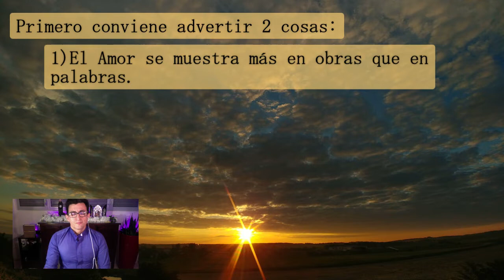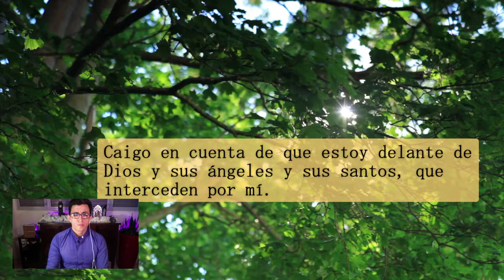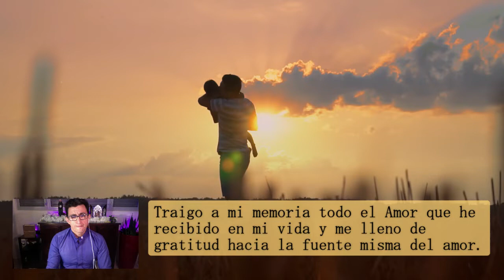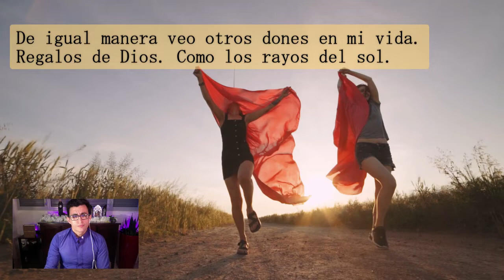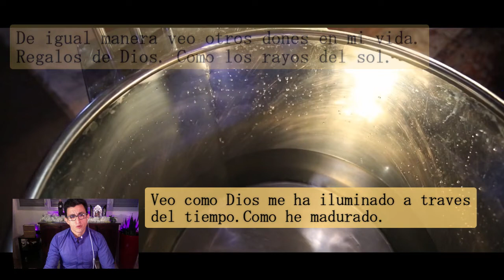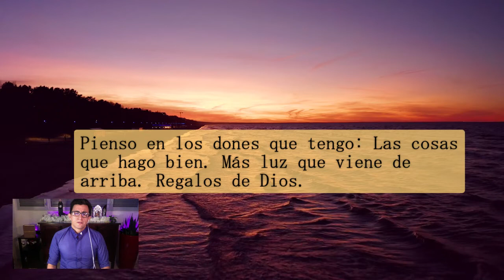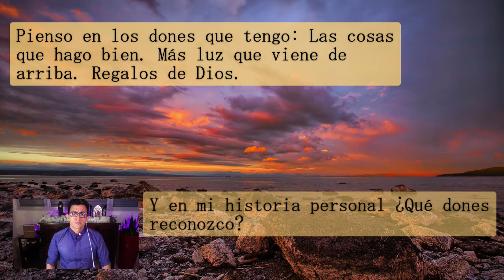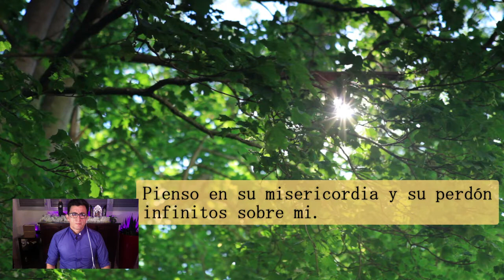Contemplación para Alcanzar Amor Guiada 3 de 3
Guiamos la Contemplación para Alcanzar Amor de San Ignacio de Loyola en los Ejercicios Espirituales. Es una oración muy bella que nos invita a tomar consciencia de tanto bien que hemos recibido para saber aceptar su amor, disfrutarlos, apreciarlo y ver cómo vivir en el amor nosotros también, como respuesta. Les invitamos a poner algún comentario para darle gloria a Dios y compartir con la comunidad on-line acerca de su experiencia de oración.